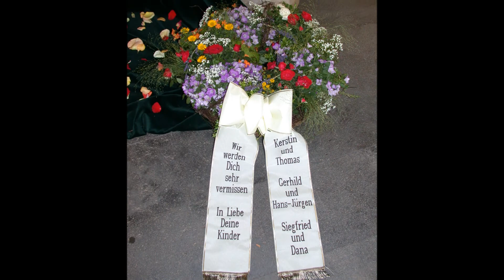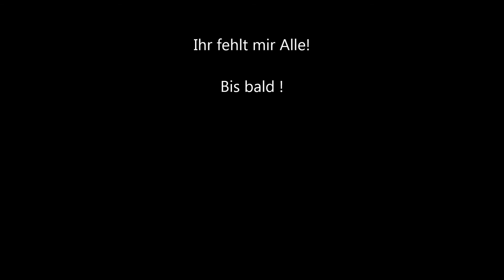Tears in heaven by Siggi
Gedanken. Menschen die man nie vergisst.
Macht euch keine Sorgen.